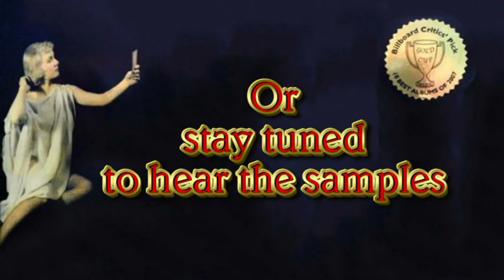♫ A Taste of Gretchen's Sweet Sixteen CD ♫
A CD Sampler of Gretchen's Sweet Sixteen (Suite 16) CD.
I wanted to create this video as a surprise gift for Gretchen Christopher simply because she is a lovely person.
I don't know how successful her sales are but my intention with creating this video is to help increase the sales of Gretchen's Sweet Sixteen CD.
I feel this is a CD worth purchasing, to have the opportunity to read her Liner notes as to why she wrote and sang the songs she did. I believe that this compilation should be a Musical Production and I hope that will come to pass someday.
I will get involved with selling her CDs and will post the link when I do.

One of my favorite songs is, "Come Softly to Me" and was a bonus find since it was on the backside of one of the first two 45's I ever purchased. All these years, I didn't know who the Artist was and I had forgotten about this song. Fast forward to today, while working on a surprise gift for Gretchen Christopher, I was shocked to hear this song on her Sweet Sixteen CD. She not only sang the song but had written it, that she is the Founder of the group, The Fleetwoods.
I enjoy creating lyrics videos so of course, I was compelled to work on this project, "Come Softly To Me":